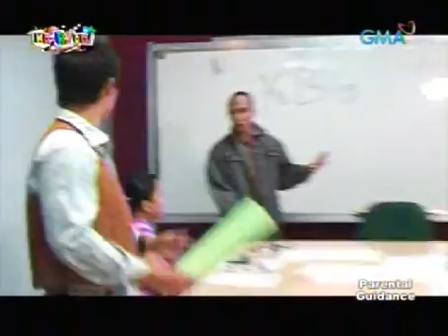GMA - Ka-Blog! with Andrea Torres (2008)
No sound :( But uploaded it anyway just for archiving purposes
Features "It Girls" Patricia Navarro, Dale Ivory Lee
Premise: Ka-Blog! is a Philippine television informative show broadcast by GMA Network. Hosted by Andrea Torres, Mico Aytona and Monica Verallo
AiredL Nov 8, 2008